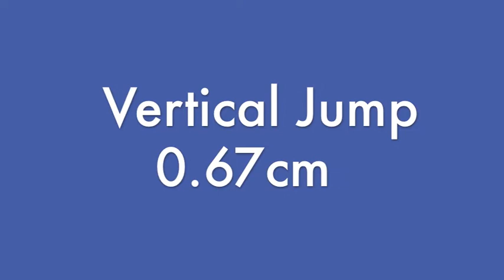Paul Sunderland Recruitment DVD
Paul Sunderland of Stockport County FC Youth Academy Under 18's created by Sports Scientist Paul Banks